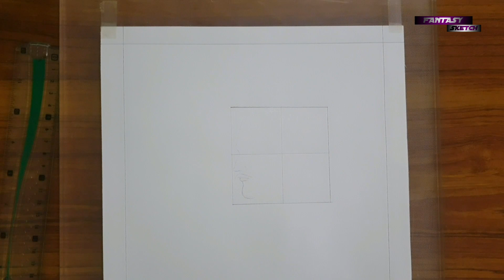Allama Iqbal - Sketch | Fantasy Sketch | Fantasy Art | Allama Muhammad Iqbal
A high contrast, dark shade pencil sketch. Tribute to Allama Muhammad Iqbal, hope you will like this sketch. Thank you so much.